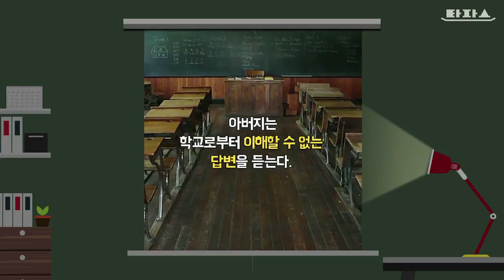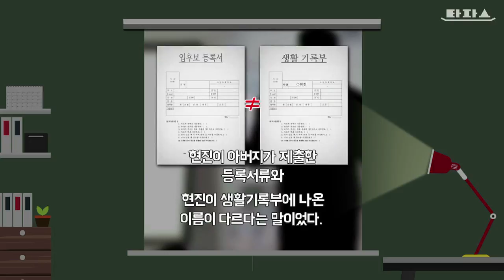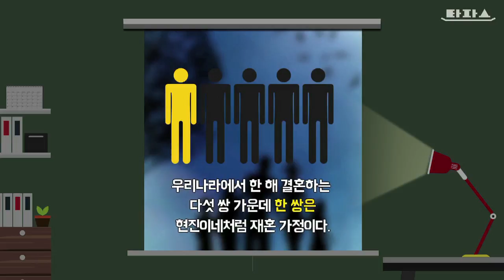뉴스타파 타파스 - 타파스 클립 : 당신은 학부모가 아니다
집에서는 아버지, 학교에서는 동거인?
아버지로 인정받을 수 없었던 아버지의 싸움.
그런데 이런 아버지들, 참 많다.